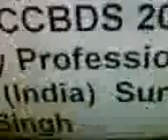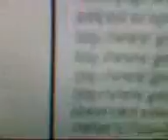Applied Spiritual Numbers 0 To 9 & Luck-Explanation Pertaining Numbers For Your Understanding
This video is third file giving further explanation about the Applied Spiritual Numbers referring to the website that can be visited for getting & downloading various informations from the url.
The file is in Exl  & word formats, easy to read & use
The whole subjec on the work is easy to understand
You shall find the work interested to make you happy.
P Eng Suraj Singh
Eng Suraj Singh PE

Engineer: Eng Suraj Singh